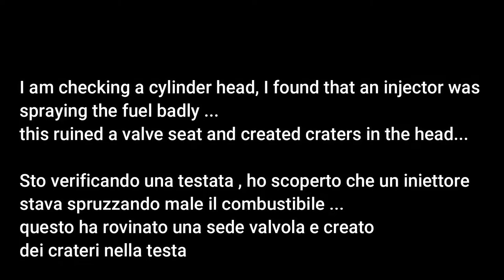Cylinder head Fiat Allis fl8, Valve seat is damaged , WHY ??!!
Hello everybody...
In this short video I show you a valve seat damaged by an injector that apparently works but the fuel jet is wrong .. Over time this has damaged the cylinder head and ruined the exhaust valve seat .
For the moment I reassemble it, then you have to retify it in a specialized workshop ... to do a good precision job ...

In questo breve video vi mostro una sede valvola danneggiata da un iniettore che apparentemente funziona .ma il getto di combustibile è sbagliato ..Questo nel tempo ha danneggiato la testata e rovinato la sede valvola di scarico .
Per il momento la rimonto , poi bisogna retificare in officina specializzata. per fare un buon lavoro di precisione...